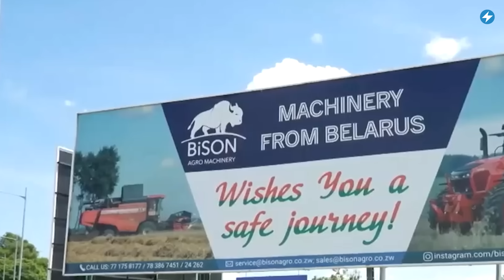Лукашенко покинул Беларусь / Минский долгострой ляжет на плечи беларусов // Новости Беларуси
Нелегитимный отправился в Зимбабве, чтобы договориться о поставках в Африку продукции беларусского производства. Пропагандисты 3 месяца будут ездить по университетам и рассказывать студентам о военно-политической обстановке вокруг страны. В Беларуси появится новый автомобильный бренд из Китая. Подробнее об этом и многом другом смотрите в вечернем выпуске новостей с Екатериной Ерусалимской.

00:00 Главные новости дня.
00:15 Менее чем за сутки беларусы собрали необходимую сумму для похорон погибшего в Украине беларусского добровольца Эдуарда Лобова.
01:22 Пропагандисты 3 месяца будут ездить по университетам и рассказывать студентам о военно-политической обстановке вокруг Беларуси.
02:34 Нелегитимный отправился в Зимбабве, чтобы договориться о поставках в Африку продукции беларусского производства.
03:58 Долгострой «Магнит Минска» будут достраивать за счет бюджетных средств.
04:43 В Беларуси появится новый автомобильный бренд из Китая.

Ссылка из видео:
Средства для организации прощания с погибшим на войне беларусам еще можно перевести через фонд BYSOL. Также это можно сделать, перечислив средства его матери Марине Лобовой.
Реквизиты для денежного перевода:
Bank Millennium S. A.
IBAN: PL 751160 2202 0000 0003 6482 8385
SWIFT: BIGBPLPW
Владелец счета: MARYNA LOBAVA

ПОДДЕРЖИ ПОЛИТЗАКЛЮЧЕННЫХ

ПОДДЕРЖИ МАЛАНКУ